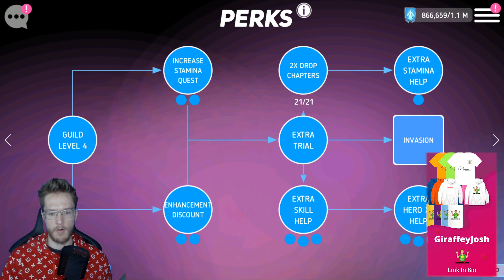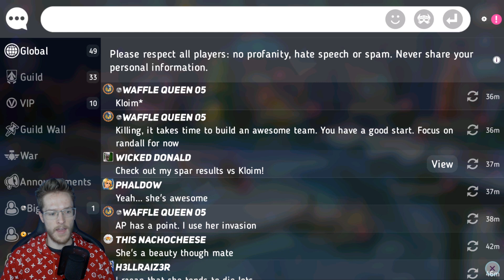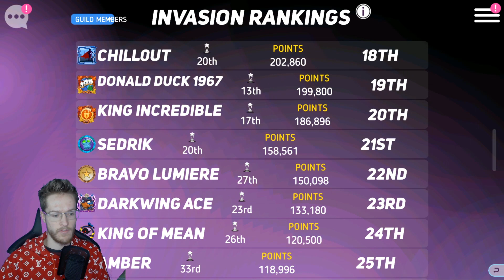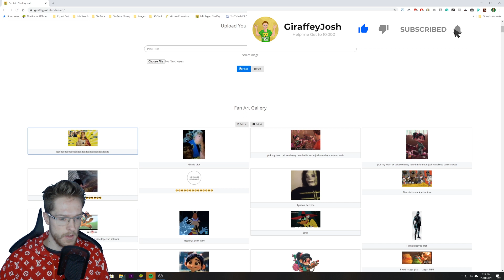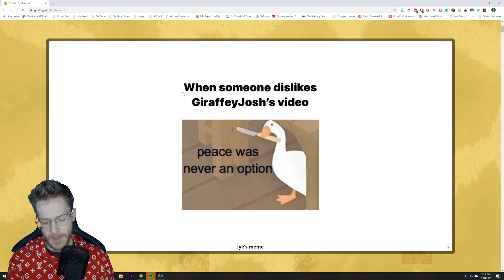JOINING The Wolf Pack | NEW GUILD | Disney Heroes: Battle Mode